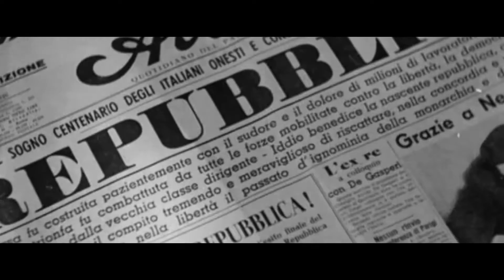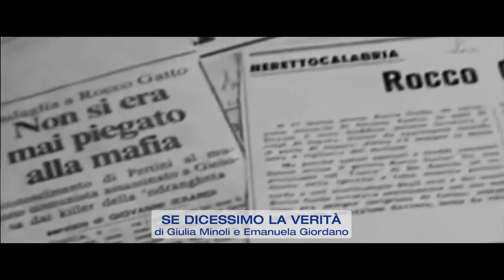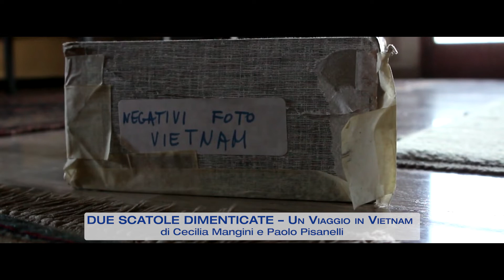Rai Cinema presenta "Le nuove produzioni di cinema del reale"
Pubblicato su Padania Express il 14 agosto 2022
Rai Cinema negli ultimi dieci anni ha disegnato e sostenuto con convinzione un progetto organico indirizzato al Cinema del Reale, che è andato affermandosi in ambito nazionale e internazionale all’interno di quei percorsi che lo riconoscono innanzitutto come Cinema.

Più che di documentari parliamo di “film della realtà”, capaci di fornire allo spettatore gli strumenti per una maggiore conoscenza del passato e una migliore comprensione dell'oggi, a fronte di una società multiculturale in continua evoluzione.

Cinema di ricerca allo stato puro, il documentario ha il merito di esplorare geografie ai margini cogliendone gli elementi di essenzialità e universalità, rivelando una forte predisposizione alle coproduzioni internazionali grazie anche a una nuova generazione di produttori indipendenti che talvolta sono essi stessi autori.

È il cinema che più di ogni altro nasce dalla collaborazione tra diversi paesi e viaggia per il mondo creando un network dalle potenzialità non ancora del tutto esplorate.

Dal punto di vista editoriale, non ci sono preclusioni: la produzione di Rai Cinema è molto varia ed eterogenea, sia per i temi trattati che per gli approcci e i diversi punti di vista.

Le linee editoriali elaborate da Rai Cinema sono il frutto di un attento lavoro di ricerca e selezione di proposte da parte di autori consolidati ed esordienti, e si perfezionano nell’incontro tra queste e l’esigenza aziendale di creare una proposta di qualità, variegata per tematiche e approcci, che sia di efficace utilizzo per i canali generalisti, tematici e digitali, sia nel caso in cui il prodotto arrivi dopo significative affermazioni in festival nazionali ed internazionali, sia quando i “film della realtà” riscontrino buoni risultati di pubblico e di critica.

Nei dieci anni trascorsi dalla nascita dell’area editoriale dedicata ai documentari, Rai Cinema ha saputo intercettare un fermento creativo e produttivo che coinvolge anche le generazioni più giovani.
Autori che non avevano mai lavorato in Italia, come Gianfranco Rosi, o non avevano mai ricevuto la dovuta attenzione produttiva nel nostro paese come Roberto Minervini, hanno potuto sentirsi finalmente a casa. E altri come Pietro Marcello hanno potuto confermare il proprio talento a livello nazionale e internazionale, anche passando al cinema di finzione e contaminando il rapporto tra finzione e documentario, insieme a molti altri giovani come Maria Tilli, Enrico Maisto, Federica Di Giacomo, Leandro Picarella, Michele Pennetta, Beniamino Barrese, Martina Melilli, Valentina Pedicini, Martina Di Tommaso, tanto per fare qualche nome.
I risultati di questo progetto sono sotto gli occhi di tutti, in Italia come all’estero, evidenziati dai vari riconoscimenti nei festival internazionali, dalla stampa nazionale e dalla maggior presenza di documentari nei listini dei distributori theatrical italiani sia con le uscite classiche che con la modalità “evento” che si sta imponendo come strada ideale per questa tipologia di cinema. Moltissimi, infatti, sono i titoli che in questi anni hanno richiamato l’attenzione del grande pubblico grazie alla distribuzione al cinema.

Di pari passo si registra una maggiore e più diffusa presenza dei film documentari nei palinsesti televisivi sia generalisti che tematici.

Da Sacro Gra, Leone d’oro a Venezia 2013, e Fuocoammare, Orso d’oro a Berlino 2016, entrambi firmati da Gianfranco Rosi, il cinema documentario italiano ha preso il largo: da fiume carsico che era, con qualche exploit rapsodico, nel giro di pochissimi anni si è imposto all’attenzione nazionale e soprattutto internazionale come un vero e proprio “nuovo corso del cinema italiano” da non perdere di vista.

Tale attività risponde in modo puntuale alla vocazione di servizio pubblico che caratterizza l’azienda Rai, poiché offre la possibilità di attraversare e leggere la realtà con gli strumenti specifici dell’approfondimento culturale e del linguaggio cinematografico, andando ad arricchire l’offerta editoriale televisiva con differenti contenuti e punti di vista rispetto al quotidiano lavoro d’informazione svolto dalle redazioni giornalistiche. Una sinergia intensa e consolidata è quella con SPECIALE TG1 - uno spazio prezioso riservato al film documentario - che ospita per i suoi approfondimenti tanti progetti coprodotti da Rai Cinema.

QUALCHE DATO

Dal 2010 al 2021 Rai Cinema ha contribuito alla produzione di 475 film documentari per un investimento complessivo di 33 milioni di euro.

Dal 2010 al 2021 abbiamo lavorato con 360 registi.

Sono 236 le società di produzione affiancate e sostenute.

Dal 2010 al 2021 sono 519 le ore di trasmissione sui canali generalisti, per oltre 500 passaggi.

E dal 2011 sono 2.200 le ore trasmesse sui canali specializzati, con più di 2.000 passaggi.